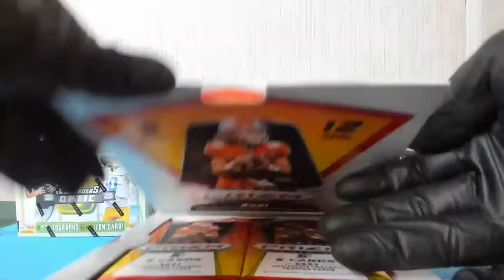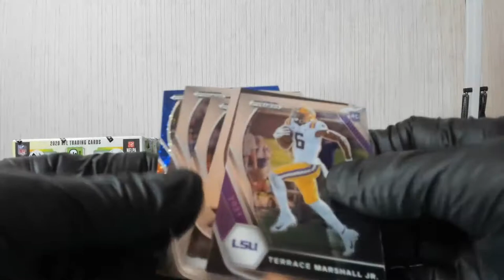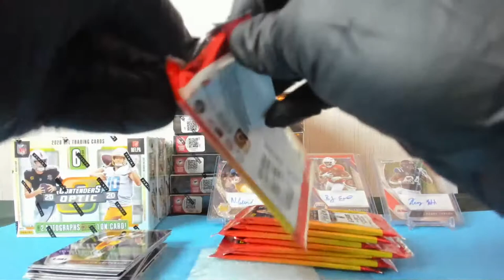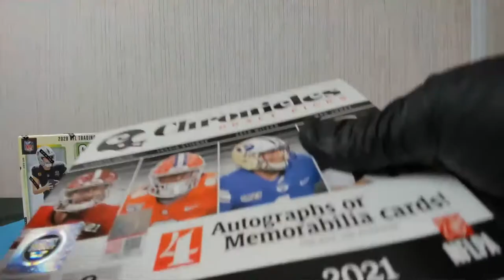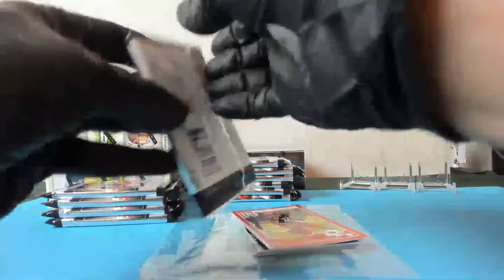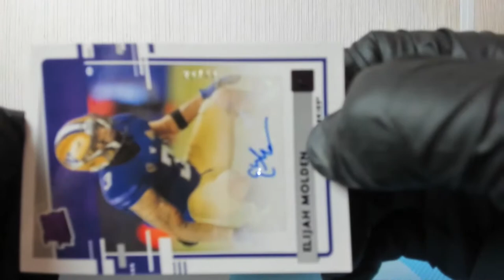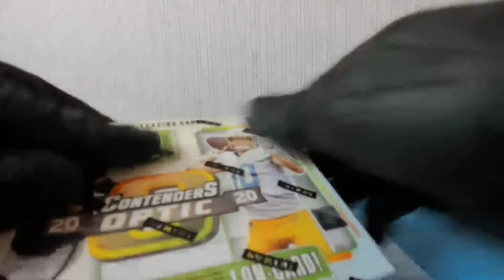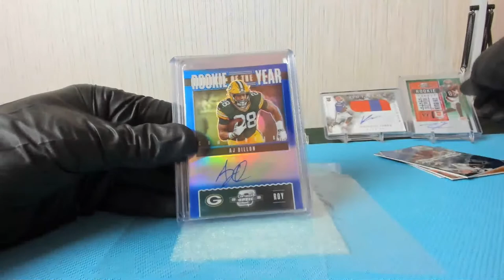16 hobby box break 8/7 optic cont, prizm, chronicles